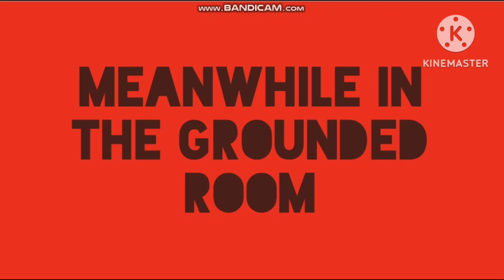Cecile sells Chicken Sandwich with Poop/Chased by the Polar Bears/Grounded.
Another Cecile Gets Grounded (Or Cecile Getting stuck in the grounded room) series. I hope you enjoy the video!